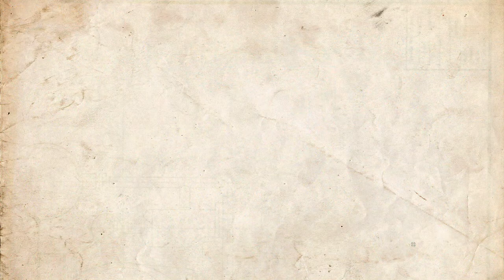The Oregon Trail 2023 HARDEST DIFFICULTY & NEW Content DLC!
Experience The Oregon Trail like never before. A modern twist on the trials and tribulations of the road to Oregon, this official successor to the global phenomenon will immerse players in exhilarating journeys ranging from the historically accurate to the totally extreme. Players will pick their traveling party, stock the wagon with supplies, and embark on an adventure filled with tough choices, new dangers, and unexpected situations. Surviving blizzards, broken limbs, snakebites, exhaustion, starvation, and the dreaded dysentery is no small feat; all the while navigating an untamed frontier to get your party to their new life in Oregon before the winter. Track down a missing party in the aftermath of a fierce blizzard, transport volatile gunpowder through blistering desert heat, compete in challenging hunting mini-games, and meet a broad cast of historic figures. With procedurally selected random events where players’ choices affect their party and future game events, there’s always a new adventure on the horizon every time you play.